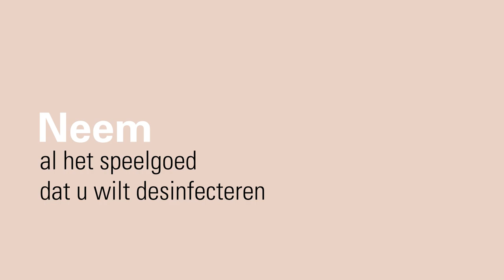Hoe speelgoed desinfecteren – met de IGGI hygiënische stomer set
Speelgoed is essentieel voor de ontwikkeling van kinderen, maar ze kunnen al snel uitgroeien tot een broeihaard van bacteriën, schimmels en virussen. Houd het speelgoed van uw kind veilig en schoon door het regelmatig te desinfecteren. Ontdek in deze tutorial een eenvoudige en doeltreffende manier om het speelgoed van kinderen te desinfecteren met de IGGI hygiënische stomer set van Laurastar. Bekijk nu de video en laat uw kind spelen in een gezonde omgeving.

Raadpleeg zeker ook ons artikel over enkele hygiënische basisregels om de gezondheid van uw baby beschermen